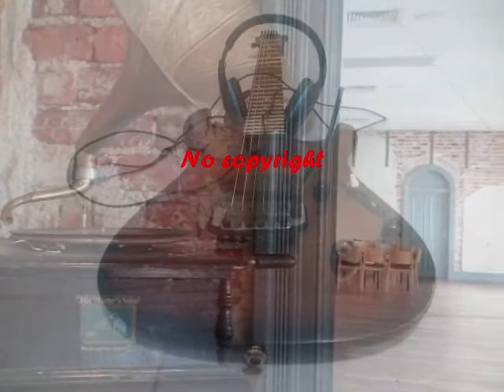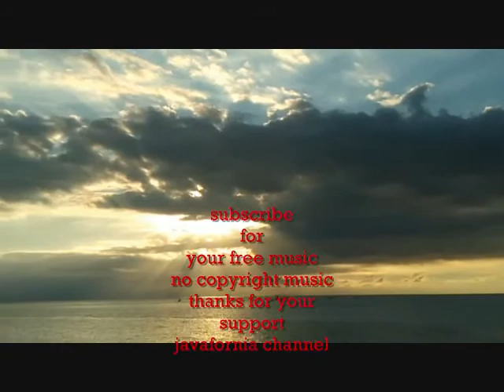background music [ no copyright ]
This motivational cinematic theme will work as perfect background for beautiful epic moments,nature,vlog, and landscape your video.
Just# download this track and you are ready to use it and free.

Thanks for listening and visiting javafornia channel!